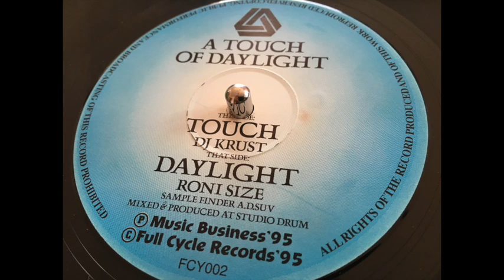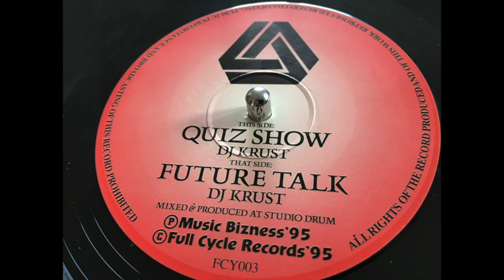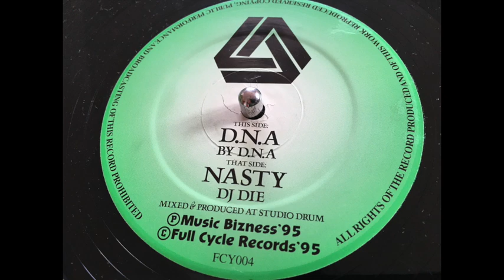Full Cycle Records 001-005 CONTINUOUS MIX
1 - DJ DIE & RONI SIZE - 11.55 (GANGSTA MIX)
2 - RONI SIZE - DAYLIGHT
3 - DJ KRUST - FUTURE TALK
4 - DJ DIE - NASTY
5 - BILL RILEY - FUTURE FUNK
6 - DJ DIE & RONI SIZE - 11.55 (ROLL OUT MIX)
7 - DJ KRUST - TOUCH
8 - DJ KRUST - QUIZ SHOW
9 - D.N.A - D.N.A
10 - BILL RILEY - THE CHILL